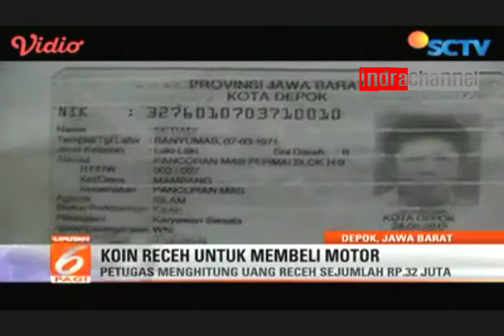Beli Motor Pakai Uang Koin Jadi Viral Netizen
Setiadi, seorang konsumen Honda Motor Care, di Jalan Raya Sawangan, Depok, membeli Honda CBR150R Repsol dengan cara yang unik. Dia membayar motor sport yang dibandrol sebesar Rp 33,425 juta secara tunai dengan pecahan uang koin, yang dikumpulkan di sebuah ember dan dus.

Mia Sisilia, pegawai Honda Moto Care Depok mengatakan bahwa konsumen tersebut datang dengan membawa uang koin di dalam ember berukuran 25 kilogram (kg).

"Kemarin sales yang menangani itu Yulia Anggraini. Bapaknya itu datang membawa ember bekas cat berukuran 25 kg yang isinya uang koin semua dan satu dus berisikan 14 plastik

WOW AMAZING